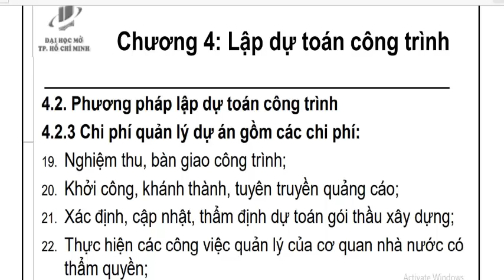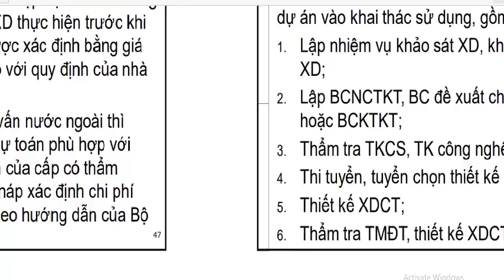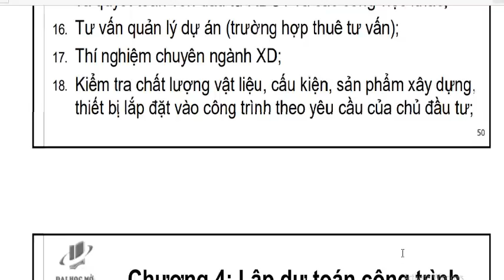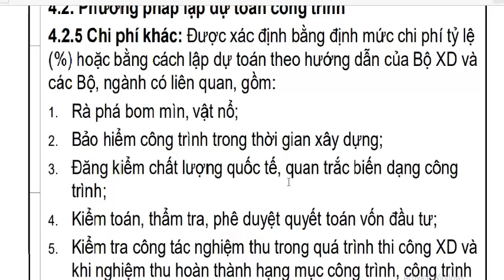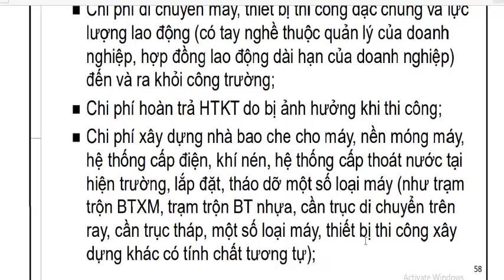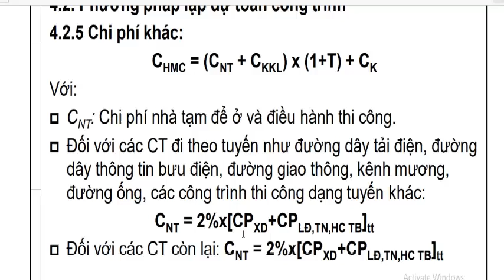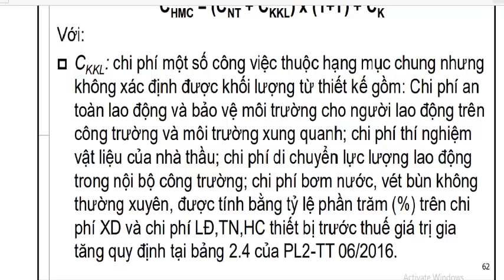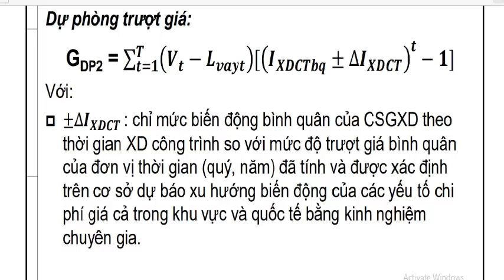DỰ TOÁN XÂY DỰNG Chương 4 TM2